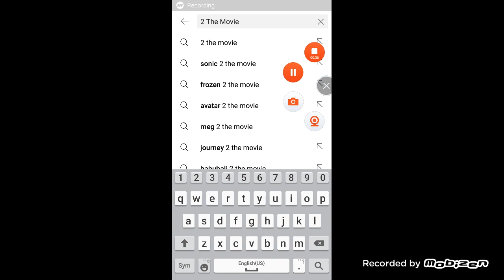Happy Tree Friends 2 The Movie (2024) Teaser Trailer